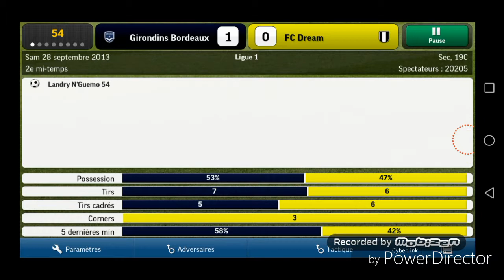Bordeaux - Fc Dream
But : André Plazez
Compo Fc Dream : Rashidi,Evra,Harendji,Kamir(Paztek) ,Nelson, Livic,Lecoup,Okinho,Allangi(De Bruyne), Plazez, Bernard